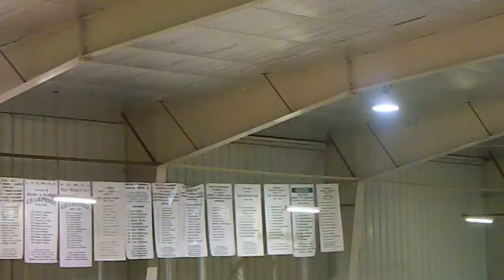National anthem at roller derby